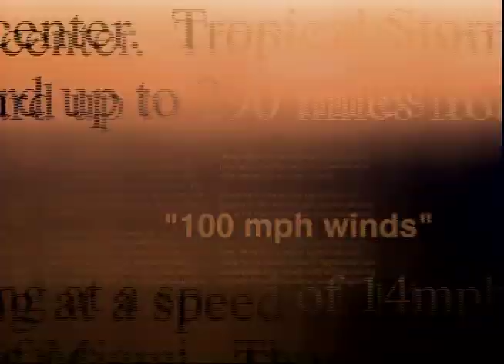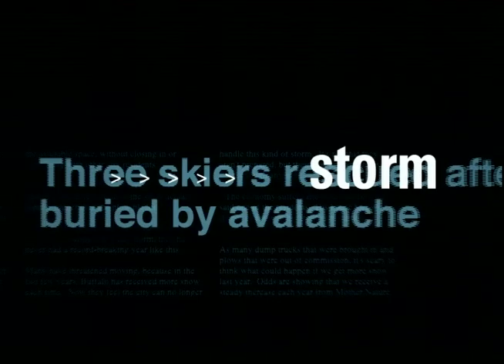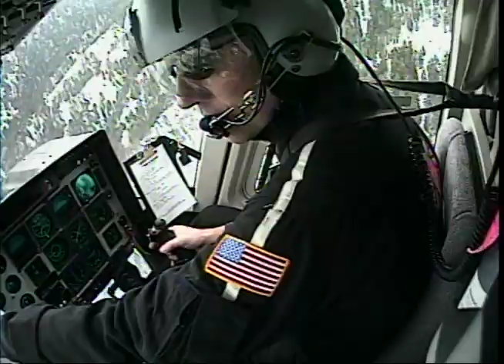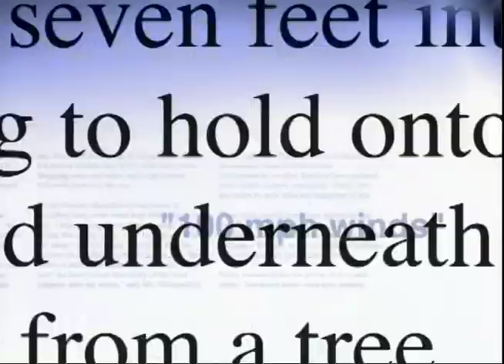Storm Stories Reel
Some examples of Storm Stories episodes I edited for my editors reel.